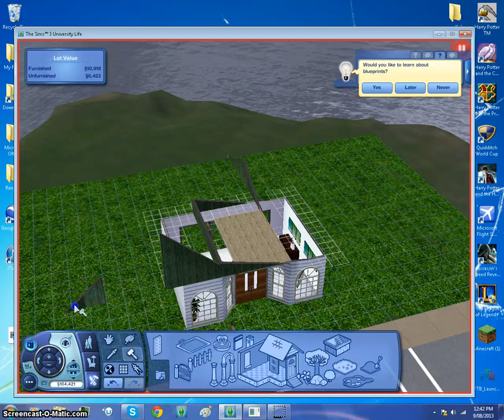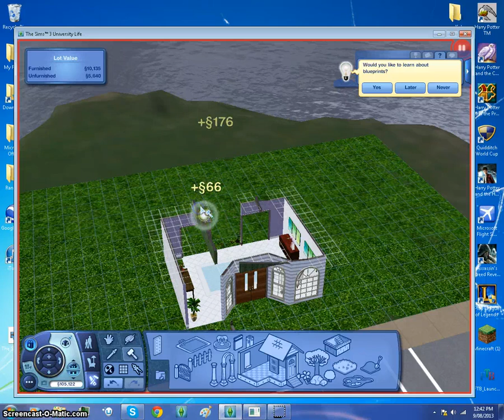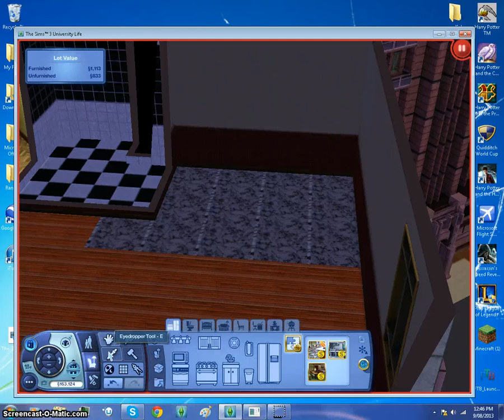The Sims 3- Decorating House/ I got a Raise at Work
Anna moved house into a hotel lovely one, got an raise at work next ep university :)